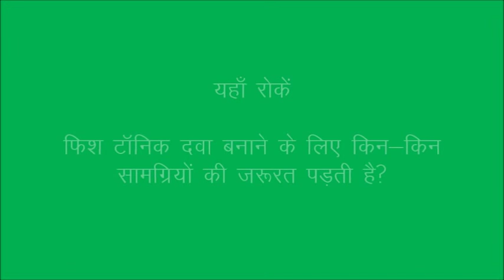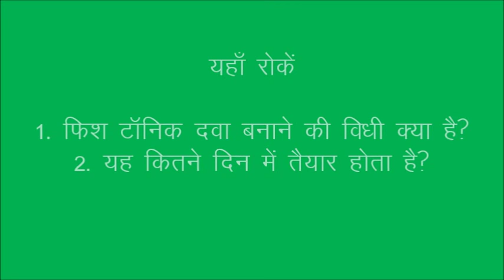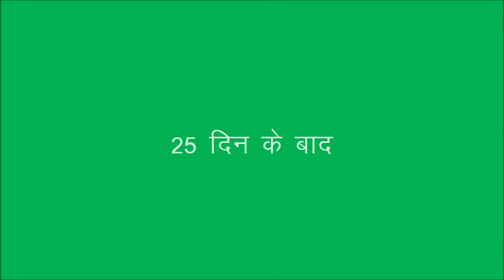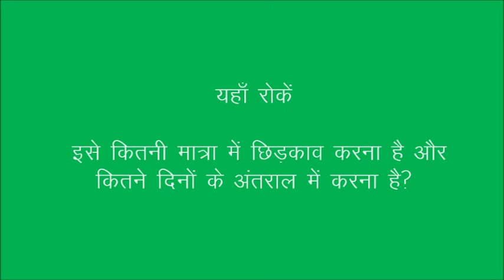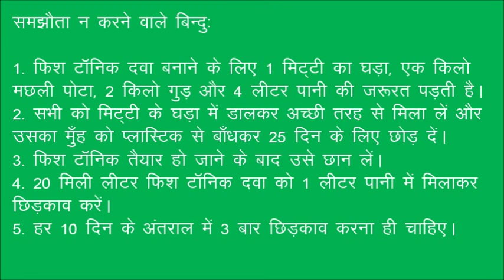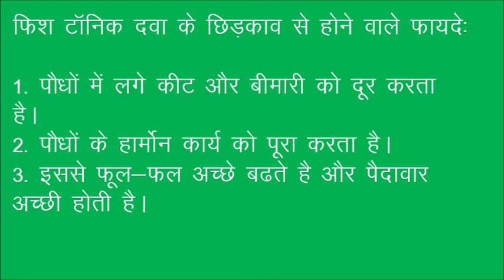fish tonic JSLPS DG Sadri Jharkhand